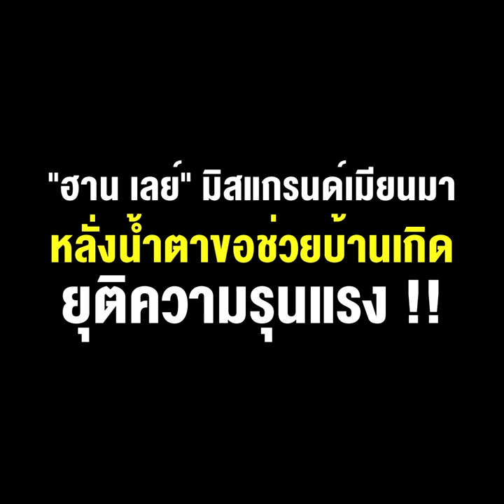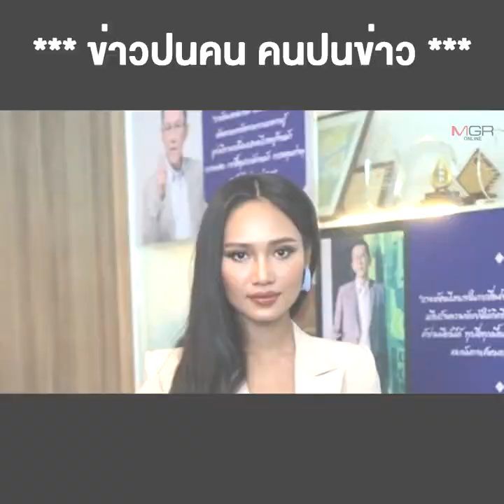โซเชียลฯ แห่ให้กำลังใจ “ฮาน เลย์” มิสแกรนด์เมียนมา หลั่งน้ำตาขอช่วยบ้านเกิด ยุติความรุนแรง !!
01/04/2021 โซเชียลฯ แห่ให้กำลังใจ “ฮาน เลย์” มิสแกรนด์เมียนมา หลั่งน้ำตาขอช่วยบ้านเกิด ยุติความรุนแรง !!
**โซเชียลฯ แห่ให้กำลังใจ “ฮาน เลย์”มิสแกรนด์เมียนมา หลั่งน้ำตาขอช่วยบ้านเกิดยุติความรุนแรง